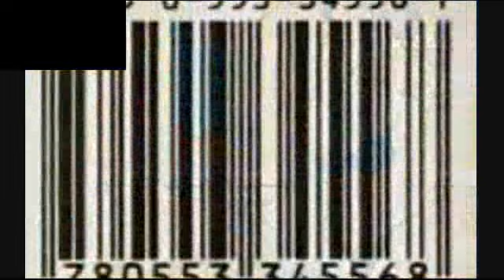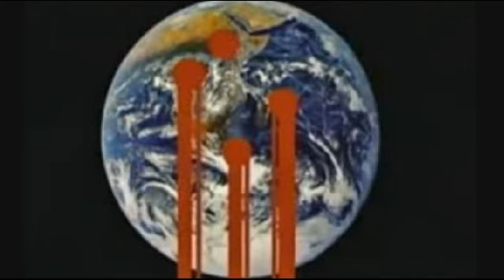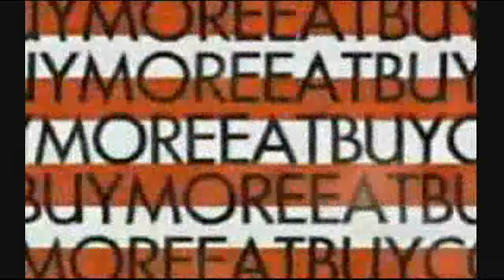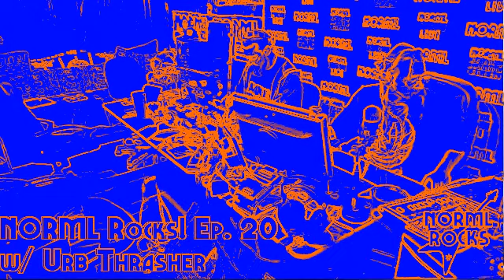NORML Rocks Ep. 20 - Flyin' with Brian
Brian the Red sits in the Captain's Chair for "Radical" Russ, who is out in Tucson; Urb Thrasher brings you the best of NORML Rocks!